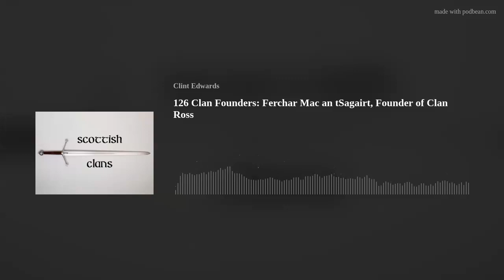126 Clan Founders: Ferchar Mac an tSagairt, Founder of Clan Ross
In another installation of 'Clan Founders' we take a look at a very influential member of the native, Gaelic aristocracy who helped Scotland become what it is today and founded the Ross clan.  Learn what made him such an important person in Scottish history!  This is available on Apple Podcasts and Spotify as well.  Thanks for listening.
Scottish-clans.com
If you enjoy what you're learning, you can give back at Scottish-clans.org/team.
For free pdf's to help your study of the clans go to Scottish-clans.org/1587 or Scottish-clans.org/wade.